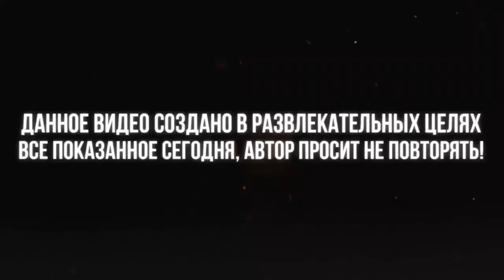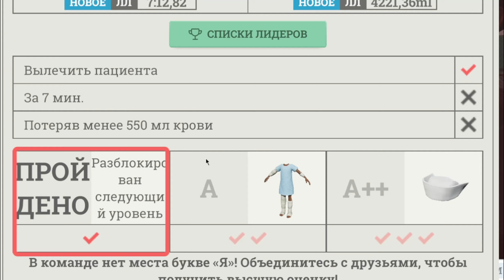ХИРУРГИ КОГДА ИМ СКУЧНО в Surgeon Simulator 2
Ауф, Стая 🐺Всем хорошего настроения

Приглашаю завтра на мой день рождения. 30 Января в 16:00 по МСК запущу стрим и будем праздновать ДР
Спасибо всем за просмотр. Очень рад, что вы остались со мной и я буду выпускать еще больше контента для вас. Не болейте